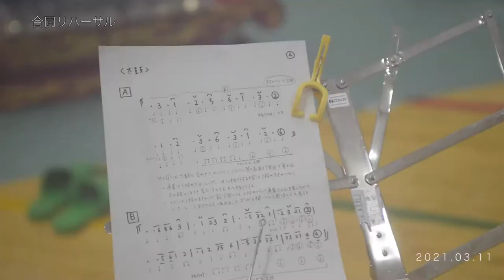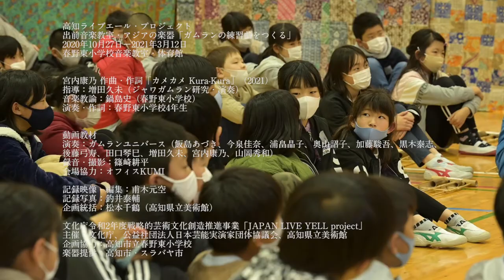【短編ダイジェスト】出前音楽教室・アジアの楽器「ガムランの練習曲をつくる」2021年1-3月 新曲ガムラン「カメカメ Kura-Kura」成果発表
高知市の姉妹都市スラバヤから寄贈されたガムラン楽器を音楽の授業に取り入れている、春野東小学校の4年生との協働で、高知県立美術館が主催する高知ライブエール・プロジェクトのプログラムのひとつとして、高知のこどもたちのための、新しいガムラン音楽をつくるプロジェクトを実施しました。
ここでは、2021年1月から新曲の練習をはじめ、3月に成果発表を迎えた様子を公開します。

今回の企画では「カメカメ Kura-Kura」というタイトルの新しいガムラン曲を作曲家の宮内康乃さんが書き下ろしてくださいました。春野東小学校のこどもたちは、ウミガメの保護活動に取り組んでおり、大切に育てている赤ちゃんカメたちが玄関の水槽で元気に泳ぐ姿をみて、新曲のインスピレーションを得ました。授業では、演奏の練習に加えて、クラスごとにオリジナルの作詞にも挑戦し、土佐弁やインドネシア語も入れるなど楽しい楽曲が完成しました。またジャワガムランの演奏指導には、増田久未さんに全面的にご協力いただきました。

新曲の練習が始まる年明け、全国的な新型コロナ感染症の増加を考慮して、1-2月の新曲の練習は、初日から関東と高知をZoomで繋げてのオンライン形式による出前音楽教室となりました。

3月は成果発表に向けて新曲完成に向けた初の対面授業を行い、直接こどもたちへ演奏指導を行いました。発表会でもZoomを活用して、インドネシアのスラバヤ市と学校を繋げて、スラバヤ市と在スラバヤ日本総領事館の職員の皆様にリアルタイムにご高覧いただきました。

高知ライブエール・プロジェクト
出前音楽教室・アジアの楽器「ガムランの練習曲をつくる」
2020年10月27日ー2021年3月12日
春野東小学校音楽教室・体育館

宮内康乃 作曲・作詞「カメカメ Kura-Kura」（2021）
指導：増田久未（ジャワガムラン研究・演奏）
音楽教諭：鍋島史（春野東小学校）
演奏・作詞：春野東小学校4年生

動画教材
演奏：ガムランユニバース（飯島あづき、今泉佳奈、浦畠晶子、奥山詔子、加藤駿吾、黒木泰志、後藤弓寿、田口琴巳、増田久未、宮内康乃、山岡秀和）
録音・撮影：篠崎耕平
会場協力：オフィスKUMI

記録映像・編集：甫木元空
記録写真：釣井泰輔
企画統括：松本千鶴（高知県立美術館）

文化庁令和2年度戦略的芸術文化創造推進事業「JAPAN LIVE YELL project」
主催：文化庁、公益社団法人日本芸能実演家団体協議会、高知県立美術館
企画協力：高知市立春野東小学校

Kochi Live Yell Project
Music Outreach Program - Asian Instrument
"Creating A New Gamelan Music"
27 October 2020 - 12 March 2021
Haruno Higashi Primary School

"Kame Kame Kura-Kura" (2021)
Composition and lyrics: Yasuno Miyauchi
Gamelan instruction: Kumi Masuda (Java gamelan researcher and musician)
School music teaching: Fumi Nabeshima (Haruno Higashi Primary School)
Performance and lyrics: 4th grade of Haruno Higashi Primary School

Video teaching materials for gamelan
Performance: Gamelan Universe (Azuki Iijima, Kana Imaizumi, Akiko Urahata, Noriko Okuyama, Syungo Kato, Taishi Kuroki, Yuzu Goto, Kotomi Taguchi, Kumi Masuda, Yasuno Miyauchi, Hidekazu Yamaoka)
Recording: Kohei Shinozaki
Venue cooperation: Office KUMI

Video documentary: Sora Hokimoto
Photo documentary: Taisuke Tsurui
Producer: Chizuru Matsumoto (The Museum of Art, Kochi)

"JAPAN LIVE YELL project"
Presented by The Agency for Cultural Affairs, Government of Japan, Japan Council of Performers Rights & Performing Arts Organization (Geidankyo), The Museum of Art, Kochi
Project cooperation: Kochi Municipal Haruno Higashi Primary School
Instrument cooperation: Kochi City, Surabaya City